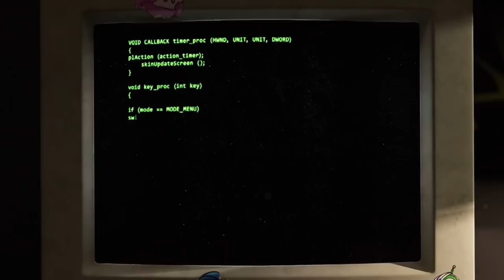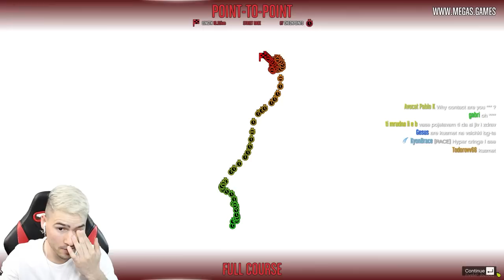Трансформиращи състезания с Гигантски Тирове!